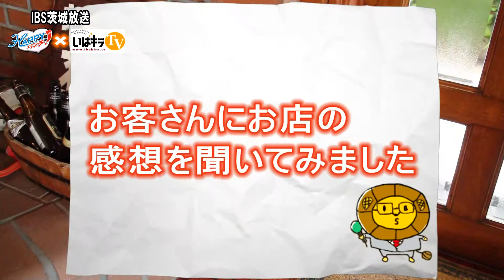HAPPYランチ「カフェテラス れんが」〈鹿嶋市〉IBS（2015.5.28）